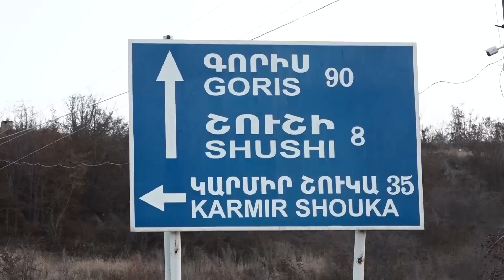Մի խումբ ակտիվիստներ այսօր երեկոյան բարձրացել են դեպի Շուշի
Ստեփանակերտից մի խումբ ակտիվիստներ այսօր երեկոյան բարձրացել են դեպի Շուշի: Միջանցքը բացելու վերաբերյալ նրանց պահանջները լսել են խաղաղապահները: